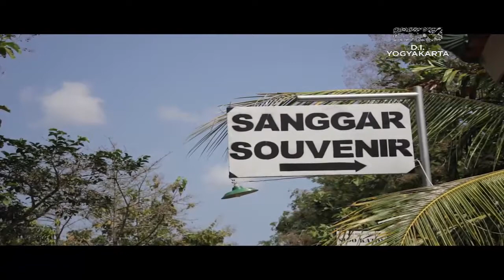BATIK KAYU DESA KREBET BANTUL